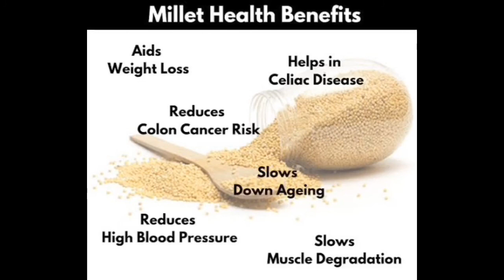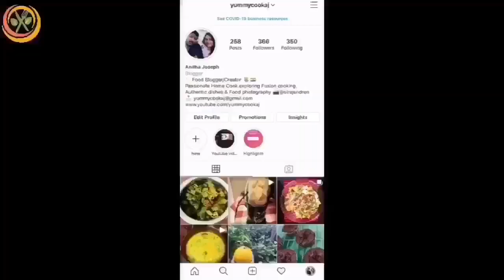குதிரைவாலி அடை | Kuthiraivali Adai dosai | Healthy millet dosa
Hi friend’s in today’s video,I have made yummy, tasty and very healthy Kuthiraivali açai dosai.You will be amazed of how crispy and tasty these Millet dosai is.Goes well with coconut chutney,Jaggery or to eat as alone.Do try this healthy millet food at home and enjoy.

** Amazon link**
Wonderchef Nutri Blender
Highland cast iron dosa tawa
Hawkins Futura Curry pan
Bergner stainless steel fry pan

**Ingredients**
Branyard Millet(குதிரைவாலி ) - 1 cup
Channel Dal - 1/2 cup
Urud dal-2 tbsp
Asafoetida-3/4 tsp
Coconut oil-As reqd to do tempering & make dosa
Small onion-Lots
Curry leaves-Lots

Do try this tasty lunch menu at home and Enjoy !!!
Yummy Cooking & Baking !!!